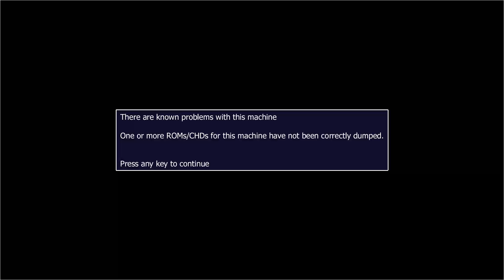ARCADE MACHINES MAME XENOPHOBE